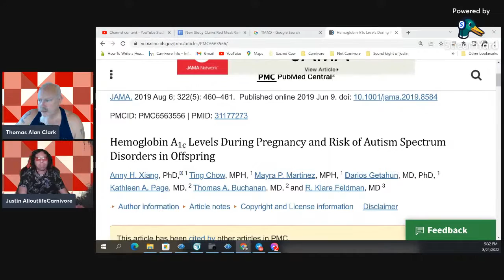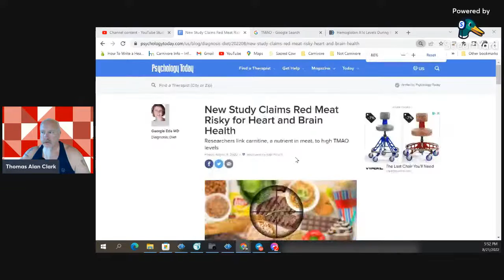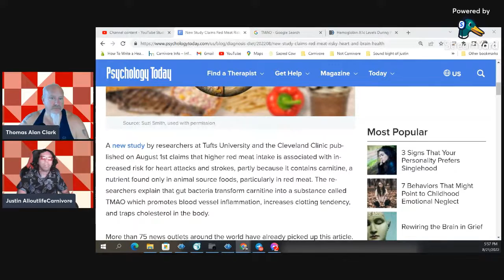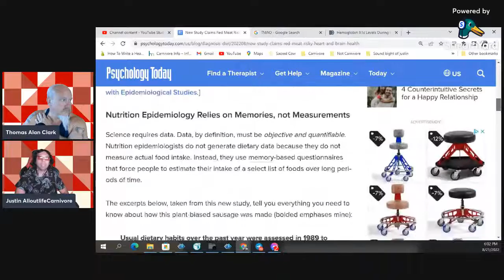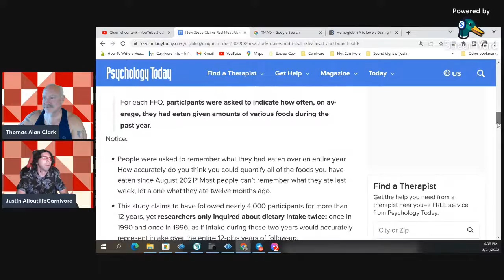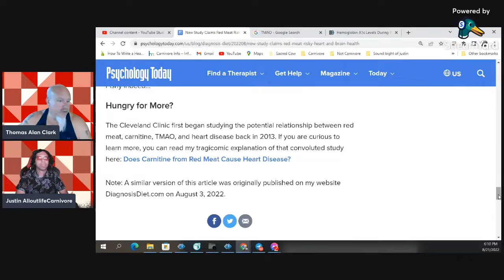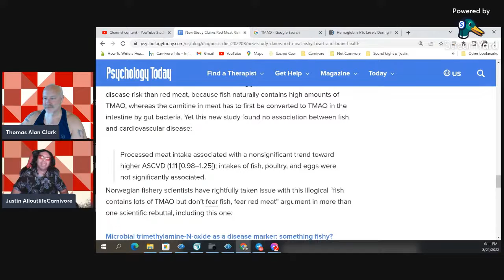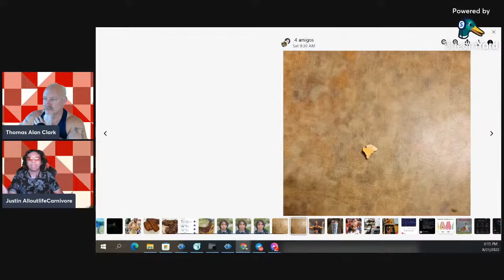Autism and TMAO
Link to Meat Mosaic on Facebook

Meat Mosaic on Telegram

The Carnivore Diet may sound like some crazy extreme diet at first, but when you look into The Carnivore Diet, you find out this is how humans have eaten since before written history. The Carnivore Diet provides the two essential Macronutrients, Fat (Fuel the body and brain) and Protein (to build and rebuild the brain and body). You also find out that the third Macronutrient, Carbohydrate is non essential and tends to cause more harm than good if not eaten in extreme moderation. The Carnivore Diet not only eliminates problematic Carbohydrate intake but it is also a great Elimination Diet that rids a person of none essential dietary components which cause other health problems such as Headaches and Migraines, Skin issues like rashes, Itching, Hives, Folliculitis, Eczema and Psoriasis. Many food additives and preservatives as well as emulsifiers, binders, flavorings, dies, seed oils, vegetable oils, fillers, contaminants, polyunsaturated fats, partially hydrogenated fats, processed carbohydrates, trigger allergies, autoimmune diseases, inflammation and consequently metabolic diseases and cancer.

By providing a species appropriate diet, eating a carnivore diet allows the human body to operate as it evolved to function over millions of years. It is the inclusion of modern foods such as Cereal Grains, Refined Sugars, Seed Oils / Vegetable Oils and other fake foods, human beings all over the world are experiencing high blood sugar, High Insulin Levels, Glycated proteins, Excessive Body Fat, Nonalcoholic Fatty Liver Syndrome, Autoimmune Disease, Joint Deterioration, Mental Illness, Increased rates of Autism, Type II Diabetes, Alzheimer’s, Gout and a whole host of other disorders brought on by Carbohydrate and Insulin toxicity made worse by the presence of oxidized Seed/Vegetable oils.

 Type II diabetes leads to Heart Disease, Respiratory Disease, Blindness, Infections and puts a person at greater risk for pandemic pathogens.